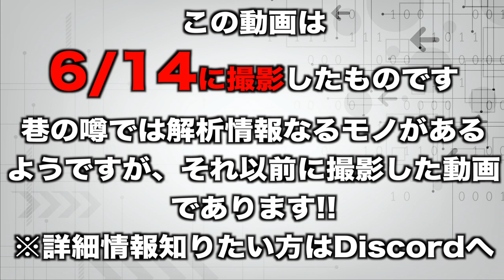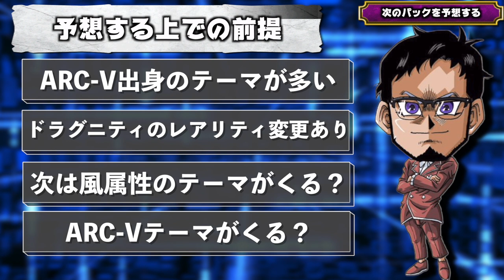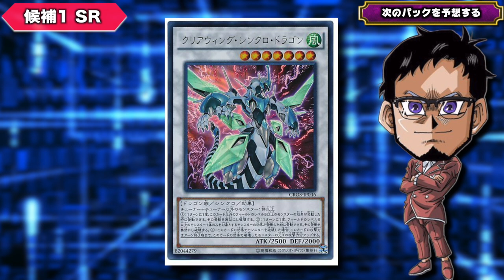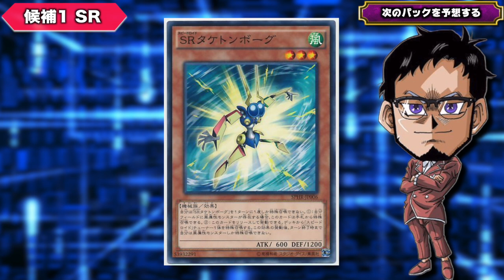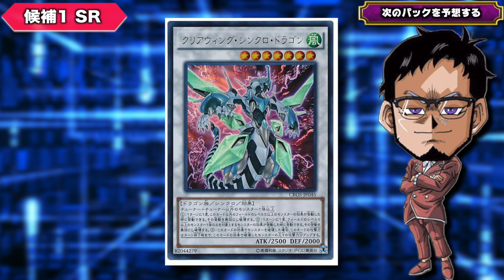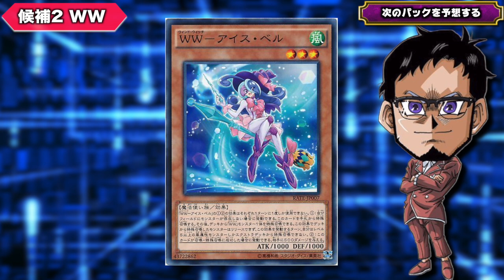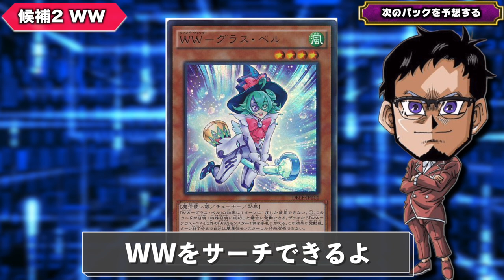【未来予知失敗】新パックの実装テーマを全力で予想していたら...【遊戯王デュエルリンクス 実況番外編】【YuGiOhDuelLinks】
未来予知者R氏
今回は近々実装するであろう
新パックに登場する新規テーマを
全力で予想してみました!!
新パック情報くる前に
撮影してたら情報来ちゃった
史上最悪の展開でした
公開するか迷ったんですけど
とかもできるので出してという
意見もあったので一応出しますw

【SNSなど】

【幹部昇格を目指そう！】

✅スポンサーになって幹部に昇進しよう！
　🌵昇格ボタンはここ↓↓↓
　🌵メンバー登録後Discordにご参加頂きメッセージを下さい
　🌵メンバー限定機能を開放します

✅メンバー限定カテゴリーでの交流
●チャンネルメンバーに「幹部」役職を付与します
●限定カテゴリーの利用を開放します
●他のメンバーとは違い密な交流ができるようになります
●デッキの相談(僕が直接対応します)
●人生相談(僕が直接対応します)

✅記事の投稿
 ※ほぼ毎日
●Youtubeチャンネルを運営していく上で大事にしていること
●動画作成で大切にしていること ●動画作成の極意
●そこでの気付き ●次に考えていること ●直面した問題点
などなど

✅メンバー限定の生放送に参加
※不定期
●企画会議放送 ●ネタ会議放送 ●サムネイル作成会
などなど

✅生放送内での限定スタンプの使用（下記添付）

✅生放送チャット欄、動画コメント欄でのメンバーバッジ表示

　●Sekia大佐
　●sakayan41大佐
　●六花大佐
　●Takumi大佐
　●koyajimatooru大佐
　●祐大佐
　●D tsuk大佐
　●ごりお大佐
　●Mr1592mekatoro大佐
　●加藤久大佐
　●Shoko A大佐
　●ka ja大佐
　●林焕膨大佐

✅お願い
　皆さんからのあたたかいコメントが動画制作のモチベージョン
　となっています。いつもありがとうございます。

　時間がかかることがあります。
　●結果的にデッキやギミックが他の方のものと似通った
　ものになってしまう可能性があります。
　●以上ご了承頂いた上でコメントをお願いします。

【自己紹介】